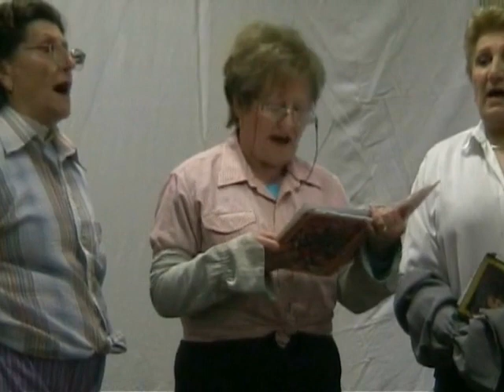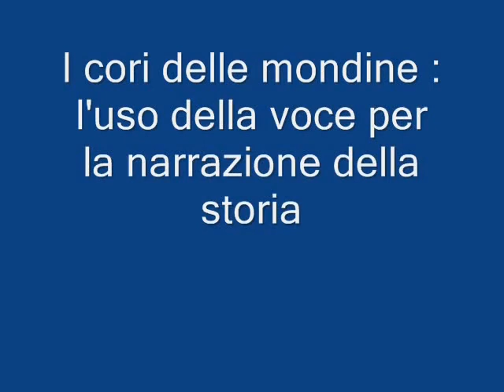Mistic Media e la Storia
San Marino di Bentivoglio , i canti delle mondine come passaparola, tra gli argini , per un giornale parlato della resistenza e dell'antifascismo